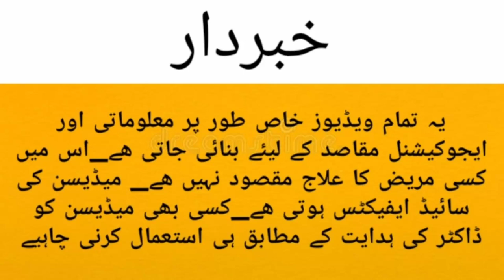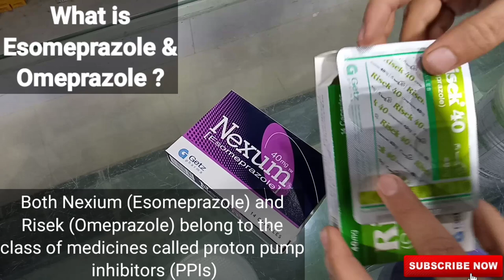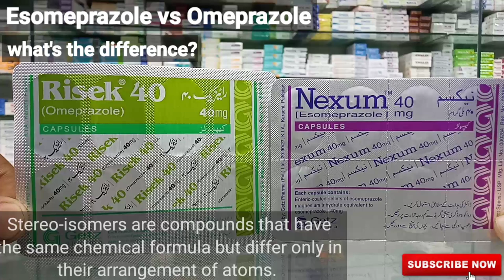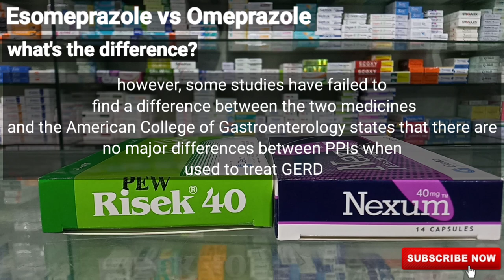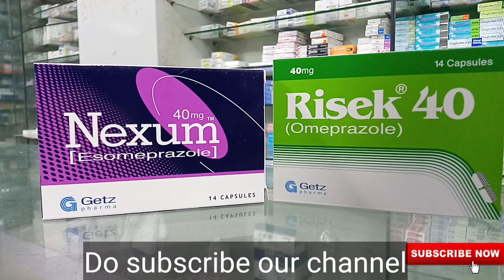Esomeprazole VS Omeprazole What's The Difference Between Them? In Urdu Hindi | Risek | Nexum | PPI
What is the difference between Esomepeazole & Omeprazole ?
Easy Explanation in urdu hindi language